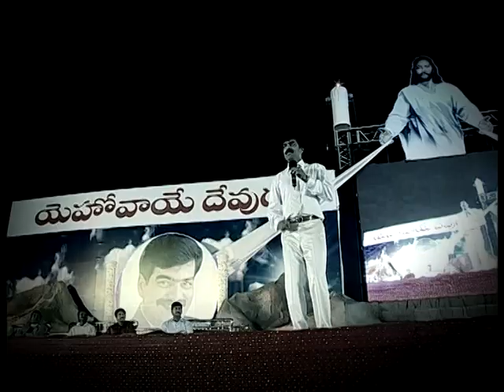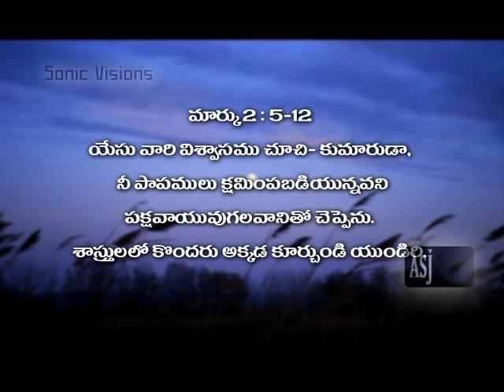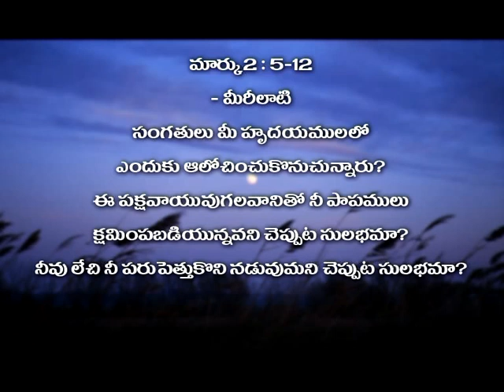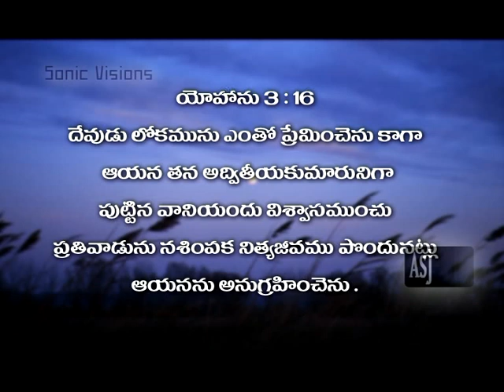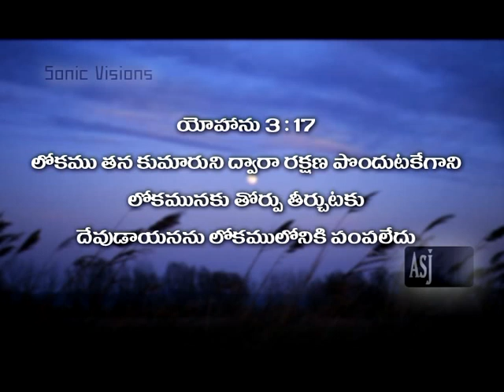Bro. Anil Kumar - TV Message - Ashirvada Suvartha Jayabheri 10 7 2011